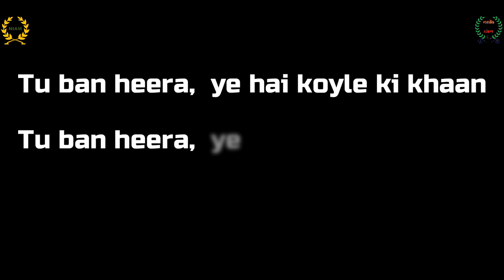SONG OF AGROVON 2023 || AGROVON 2k23 || MEDIA E NIAM || CCS NIAM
We present to you the groove of the year - the official song of AGROVON 2023. Music is one of the best ways to understand and communicate and we  have tried our best to inculcate the vibe of the AGROVON through music.

Enjoy and Groove!!

"The Song of AGROVON 2k23"

Because we believe where words fail, music speaks.

Time : 1:39 - 2:41

Long Road
Kind Puppy, RejSende
Time: 0:14 - 1:40